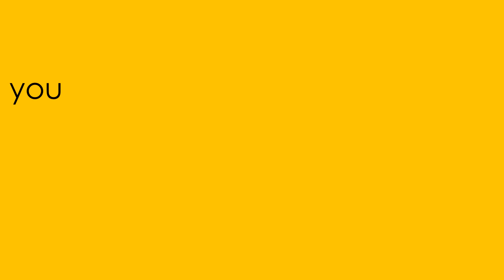"If" - Stuttering Obama Remix featuring Trump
If if if... Okie doke!
Video editing and music by me (placeboing), using Sony Vegas and Ableton Live.